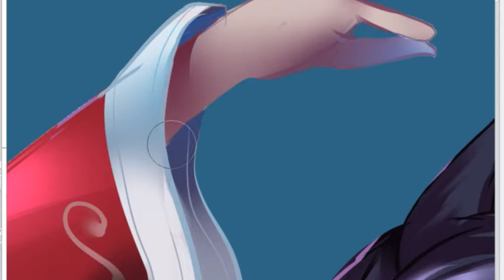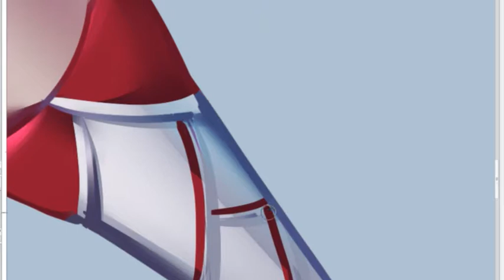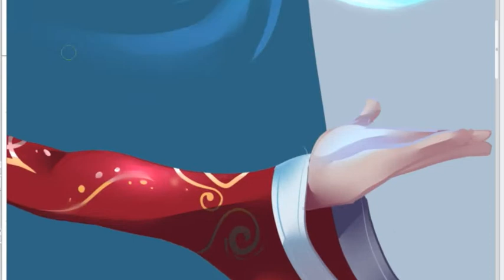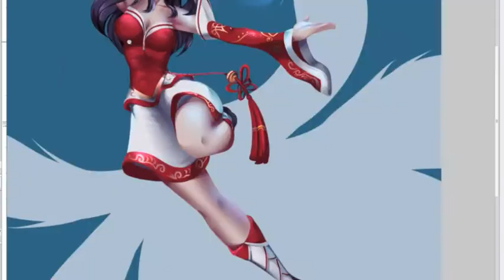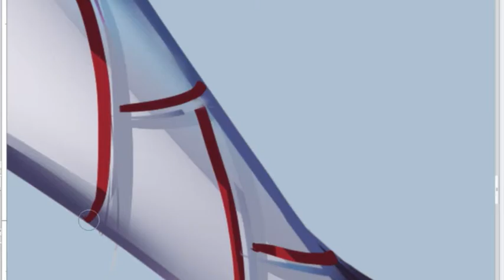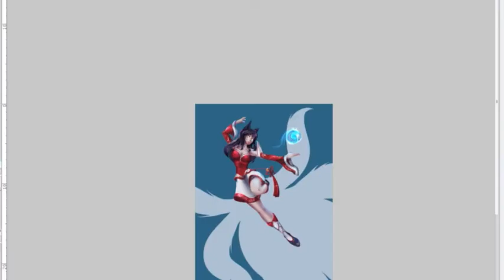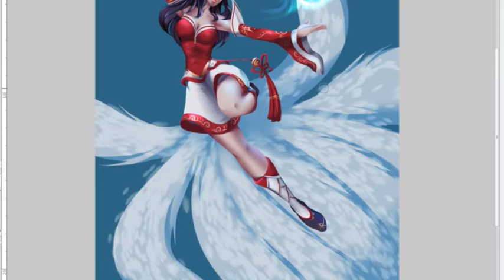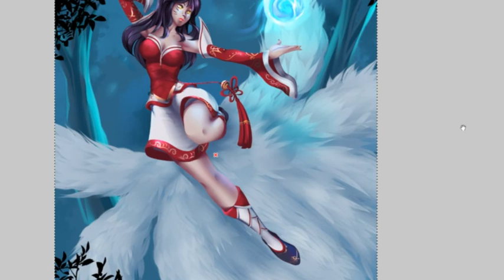Ahri Paint Process (Part 2)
Wifi kept going down for me, so I started doodling. I was pretty happy with the sketch, so I decided to go full painting practice with it.